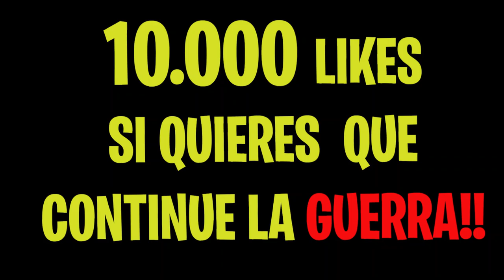El Clan de Chicas se Dividió en 2 Clanes...**EL FIN**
Se acabó. El Clan de Chicas se Dividió en 2 Clanes...**EL FIN**.

Hemos decidico llamar a esta serie Clan de Chicas fortnite. Este video es la primera parte, donde hay un CLAN de CHICAS y yo intento entrar al CLAN

Esto son partidas privadas de fortnite con premios. En este video es el fin del clan de las chicas... ya que se dividieron en dos por la pelea de liderazco
que tenia la Señorita Suisy y Claudia... HA quedado un video espextacular pero... PRONTO HABRÁ UNA NOTICIA QUE OS VA A EXPLOTAR LA CABEZA!